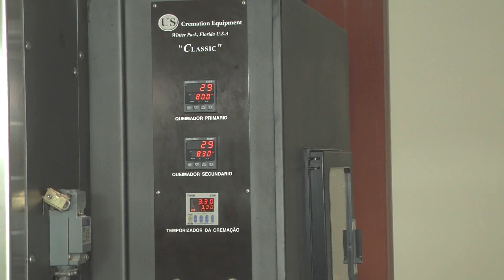Vereadores foram conhecer o crematório da capital no Cemitério Bom Jesus WMV V9